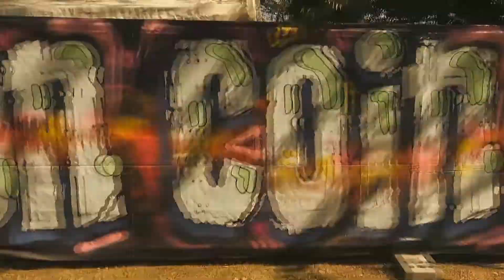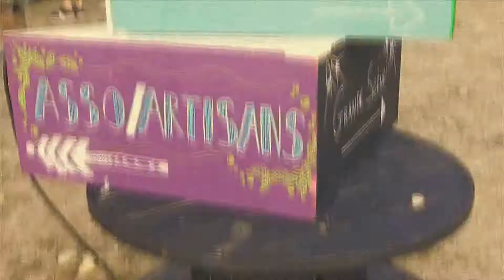Au Bon Coin Festival #4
Rejoignez-nous pour une 4e année de festivités à Thomery !
Cette année le festival se pare de ses plus belles couleurs !
Le programme ne change pas : un week-end pour les yeux, les sourires et les oreilles.
De nouvelles découvertes, des artistes de choix, une cuisine de qualité et de la bonne bière !
Concerts, Théâtre, Cirque, Danse, Contes !
Mais aussi un village d'associations et d'artisans et un espace exposition pour découvrir les artistes de notre coin !
Du 25 août 13:30 au 26 août
Salle de La Plage
1 chemin des Prés, 77810 Thomery
Organisé par Association les Pucks,
Au Bon Coin,
Meli Melo Del Mundo,
Extramur'O la page,
Association NLC Nonville Loisirs et Culture.
Aiguisez votre curiosité, préparez vos mirettes, et que le spectacle commence !